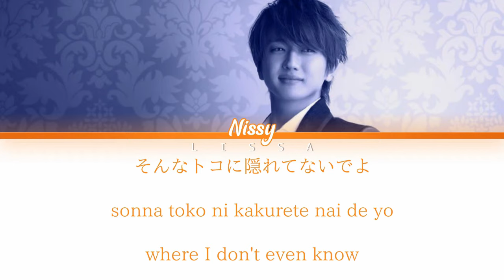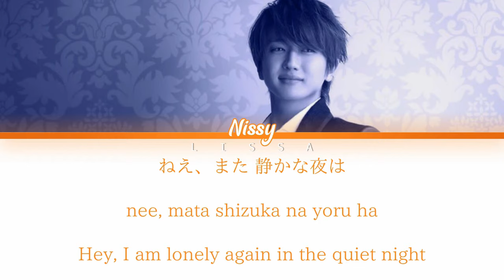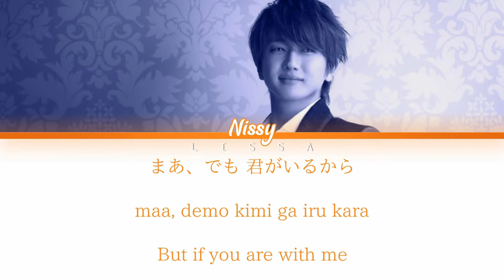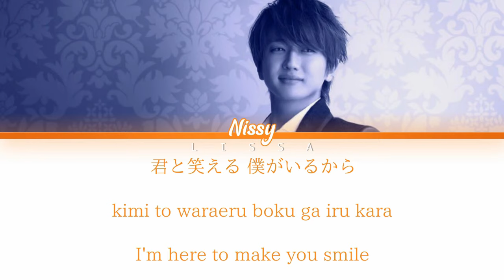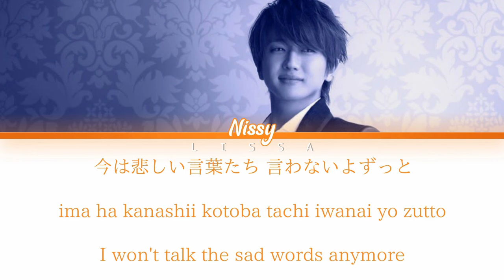Nissy - 花chérie (hana chérie) (Color Coded Lyrics Kan/Rom/Eng)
• Artist: Nissy
• Song: 花chérie (hana chérie)
• Album: 花chérie (hana chérie) - Single
• Released: 17.04.19

• 歌(Artist): Nissy
• 作詞(Lyricist): SAEKI youthK • Takahiro Nishijima
• 作曲(Composer): SAEKI youthK